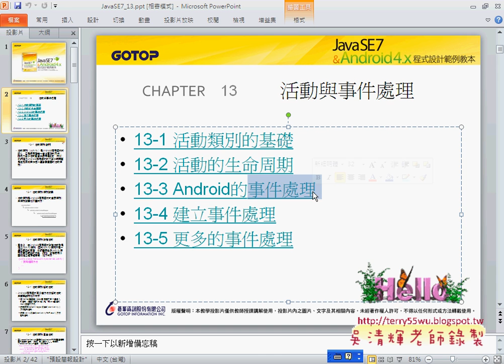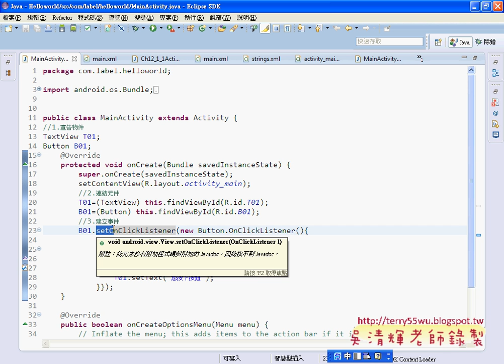Activity類別說明JAVA入門到Android設計 吳老師)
課程影音：
01_Activity類別說明
02_Activity範例建立專案與介面
03_Activity範例建立程式撰寫(生命週期)
04_Activity範例與建立事件
05_新增第二個Activiy與介面
06_第二個Activiy程式撰寫與與介面設計
07_第一個Activiy程式撰寫與Minifest設定
08_第一個Activiy加入Intent類別

吳老師教學特色：
1.影音複習分享(全程錄影)。
2.能不硬code程式，有程式也會提供畫面。
3.提供業界實務開發經驗。
4.書上沒講到的操作，圖形化工具使用。
5.隨時更新第一手資訊。
6.可延伸證照考試解題(TQC+)。
7.提供雲端影音連結
8.提供部落格教學日誌
9.提供論壇登入問題討論

本學期課程目標：
1.把JAVA融入到Android
2.Android入門
3.Android範例詳解

1.把JAVA融入到Android
於是劇本流程：
1.ECLIPSE的環境建置。
2.新建JAVA專案，開始寫101題樂透彩模擬程式。
3.轉成視窗介面。
4.輸出程執行檔，可以在WINDOWS、MAC、LINUS等環境執行。
5.將專案改成APP。